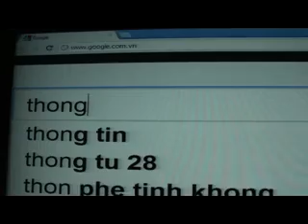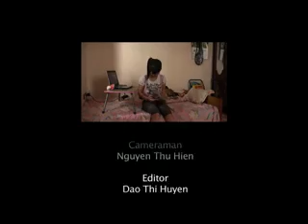Fight against trash- Hãy đấu tranh với rác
Bộ phim do các bạn học sinh trường THCS Mỹ Đình, Hà Nội thực hiện trong khuôn khổ chương trình KWN do Panasonic tài trợ nhằm kêu gọi mọi người hãy cùng giữ gìn và bảo vệ môi trường.